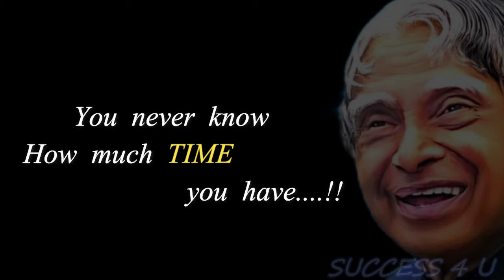Money and Time | APJ Abdul Kalam | Quotes and Status | Success Tips | APJ Life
Hai Friends,
Thank you for watching this video, I hope you like this video, don’t forget to subscribe my channel for more interesting and motivational videos uploaded day by day, please give your support…..
Dr. APJ Abdul Kalam was a former president of India. His thoughts encourages people to chase their dream with knowledge and brave.
This short video has wonderful lesson for SUCCESS life, by APJ Abdul Kalam sir for whatsapp status.

A. P. J Quotes_of_life